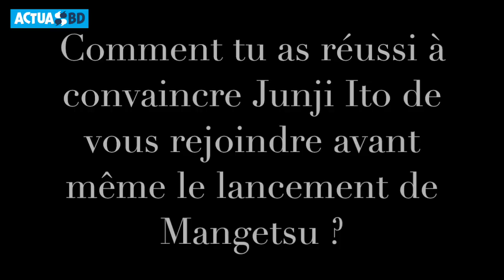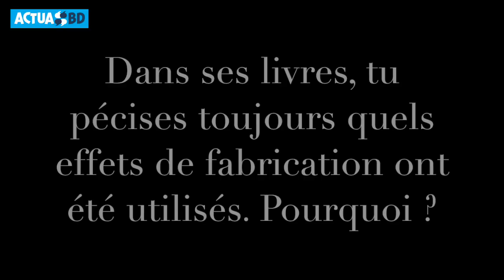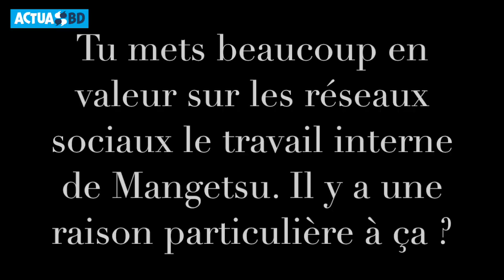Sullivan Rouaud (Mangetsu) : "Les éditeurs sont faits de rêves de livres" - Interview au FIBD 2023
Le gamin terrible de l'édition française Sullivan Rouaud nous a accordé une interview toute en décontraction au stand Mangetus du Festiva International de la Bande Dessinée d'Angoulême. L'histoire de la maison, la venue d'Ito en France, les secrets de fabrication des ouvrages : il nous dévoile tout.

Interview réalisée pour ActuaBD.com

Crédit audio : Gipsy Guitar - Ilya Truanov - libre de droit
Doublage des questions : Elise Charneau
Interview / Réalisation / Montage : Jaime Bonkowski De Passos

Tout droit réservé